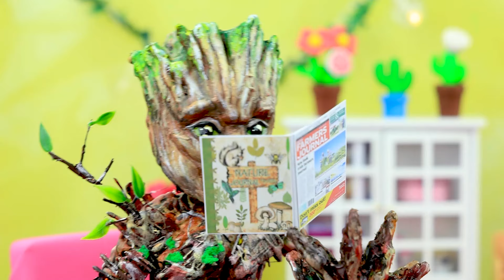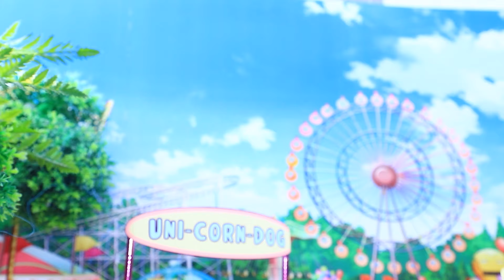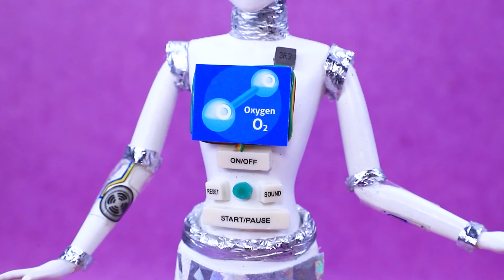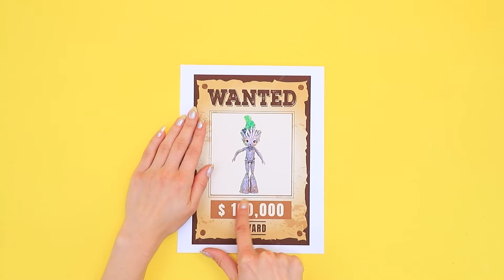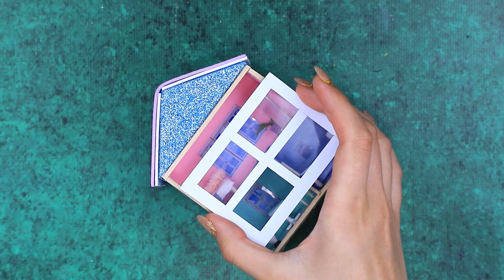Rodzina Groota 30 Wyrobów LOL Surprise OMG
Jak Ukraść Księżyc | Minionki Dorastają | Włącz WSZYSTKIE powiadomienia

W uroczym mieście mieszka niezwykle urocza i piękna młoda kobieta, której wyjątkowy urok urzekł nie tylko serce Groota, ale także wielu innych. Jak rozegra się ekscytująca podróż tej niezwykłej pary po ścieżkach przeznaczenia?

Narzędzia i materiały:
• stara lalka
• Piankolina
• Koraliki
• Gorący klej
• Farba akrylowa
• Rzęsy
• Kwiaty
• Gałązki
• Ulotki
• Butelka
• Olej
• Woda
• Brokat
• Wstążki
• Puszka Coca-Coli
• Śruba
• Papier piankowy
• Marker
• Biała tkanina
• Tiul
• Bukiet
• Doniczki
• Przewód
• Oczy
• Lakier do paznokci
• Sztuczne futro
• Jeans
• Skórzane nakładki
• Wyposażenie
• Słomki
• Łańcuch
• Plastikowe pudełko.
• Wykałaczki
• Sznurek
• Uchwyt ze słomki